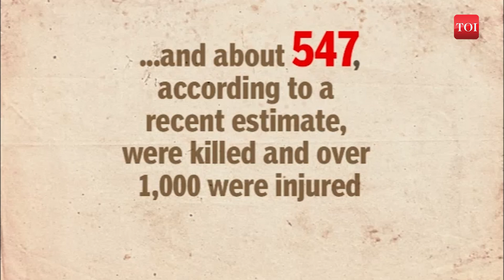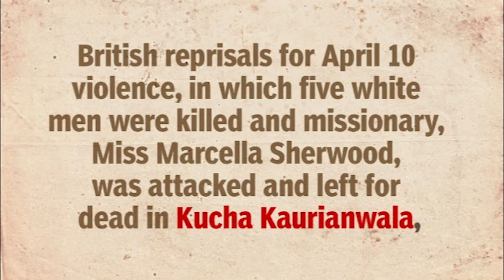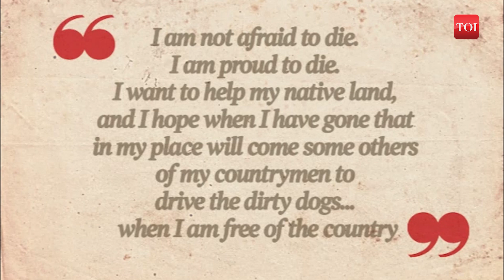Jallianwallah Bagh | How 1,650 bullets changed the course of India's freedom struggle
The Jallianwala Bagh massacre is one of the darkest events in Indian history. On April 13, 1919, British troops under the command of General Reginald Dyer opened fire on a peaceful gathering of unarmed men, women, and children who had gathered in the Jallianwala Bagh, a public garden in Amritsar, Punjab. The troops fired indiscriminately, killing at least 379 people and injuring over 1,200 others.

The massacre was a turning point in India's struggle for freedom from British colonial rule. It sparked outrage across India and led to widespread protests and boycotts of British goods. Mahatma Gandhi, who was already a prominent leader in the Indian independence movement, called for a nationwide strike and a day of mourning in response to the massacre.

The British government initially tried to downplay the incident, but it soon became clear that the massacre had caused a major public relations disaster. The Secretary of State for India, Edwin Montagu, described the incident as "one of the worst outrages in the whole of our history," and called for Dyer's dismissal. Dyer was eventually forced to resign from his post, but he remained unrepentant about his actions.

The Jallianwala Bagh massacre also had a profound impact on the Indian independence movement. It galvanized the Indian people and led to a renewed determination to fight for freedom. The Indian National Congress, which had been calling for greater self-rule for India, began to demand complete independence.

The massacre also highlighted the brutality of British rule in India and helped to expose the flaws in the British system of governance. The incident was a stark reminder of the deep-rooted racism and prejudice that was at the heart of British colonialism.

Today, the Jallianwala Bagh is a memorial to the victims of the massacre. The park has been preserved as it was in 1919, with bullet marks still visible on the walls. The Martyrs' Well, where many of the victims jumped to their deaths to avoid the bullets, is also preserved.

The Jallianwala Bagh massacre remains a potent symbol of the struggle for freedom in India. It is a reminder of the sacrifices that were made by those who fought for independence, and a warning of the dangers of unchecked power and the abuse of human rights. The events of that fateful day continue to resonate with Indians today, and serve as a powerful reminder of the need to protect and defend democracy and freedom around the world.